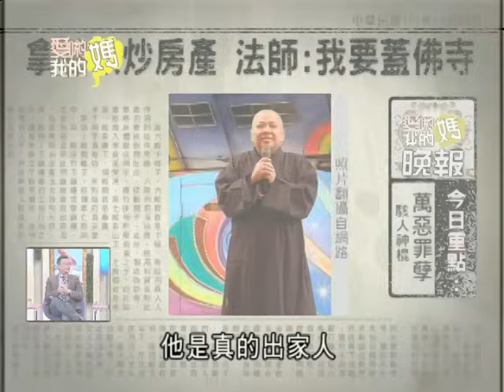【完整版】愛喲我的媽-破案關鍵 全面揭穿神棍詐騙財色手法！8-02 /20130315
來賓：王瑞德、劉駿耀、胡孝誠、王尹平